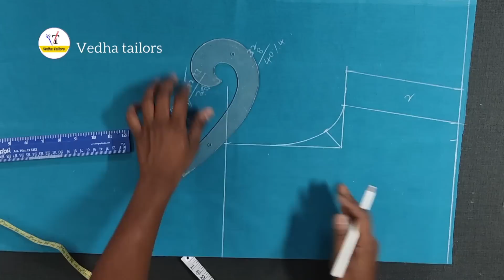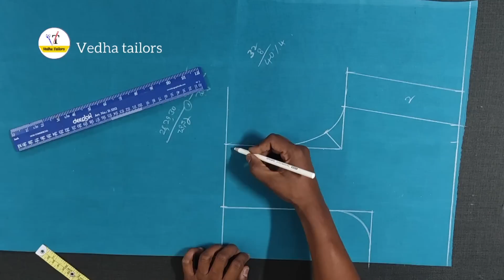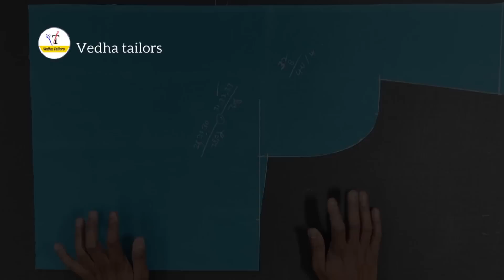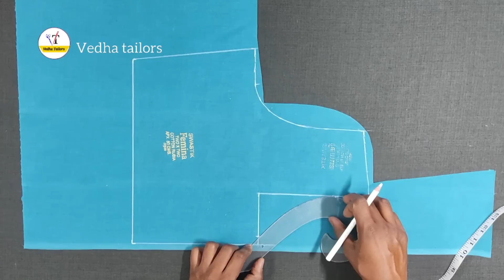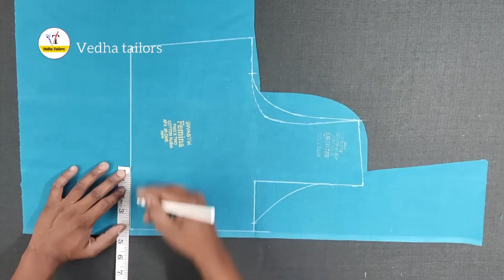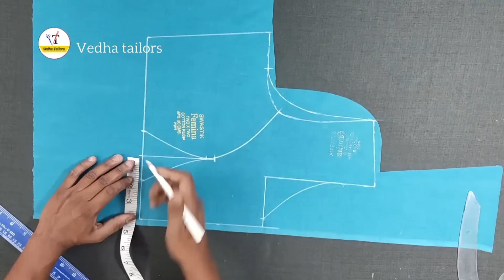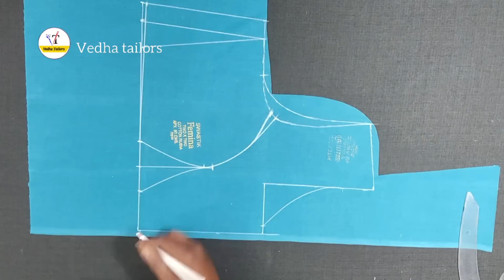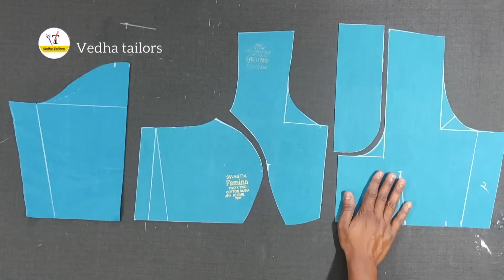కస్టమర్స్ ఫిదా అవ్వాల్సిందే...ఇలాంటి మోడల్ బ్లౌజ్ కి / model blouse cutting stitching tips in telugu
perfect blouse cutting and stitching for beginners telugu / simple and easy method blouse cutting stitching in telugu
deep neck with collar model blouse cutting stitching telugu.. front and back deep neck with collar blouse cutting and stitching telugu...
simple model blouse cutting for beginners telugu.. annayya movie our favorite star soundarya  model blouse cutting and stitching for you.. super model blouse soundarya model blouses cutting and stitching videos in telugu..
soundarya model blouse designs cutting and stitching for beginners telugu...

annaya movie model blouse cutting stitching in telugu..

how to cut blouse perfectly and speed for beginners telugu... if you practice this technic you can cut more blouses in a day...
perfect blouse cutting in telugu.. simple and easy blouse cutting for beginners.. 36 size blouse cutting telugu.. 32 waist loose blouse cutting..
 best blouse cutting tips for beginners.. easy cross cut blouse cutting full videos telugu..
nadum loose 32 blouse cutting..
10 blouse cutting tips telugu.. how to cut perfect cross cut blouse in telugu..

vedha tailors blouse cutting telugu..
blouse cutting easy method step by step full tutorial telugu..
normal blouse cutting simple method.. astar cut blouse cutting telugu..